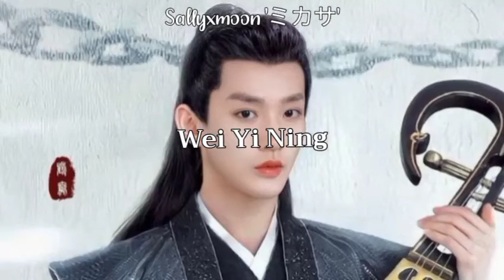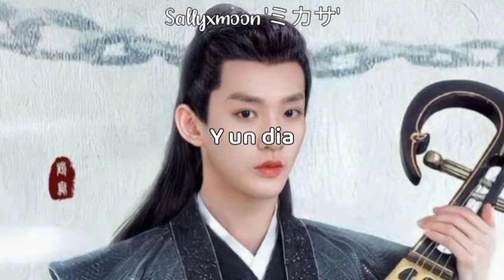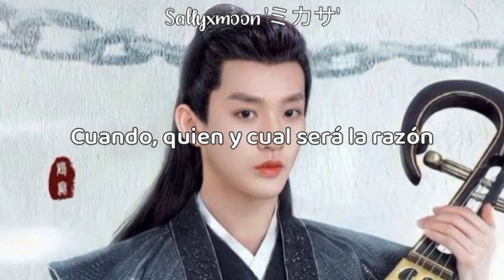Wei Yining-Miss The Dragon [Say Goodbye] Sub Español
Drama: Miss The Dragon
Singer: Wei Yining
Song: Say Goodbye